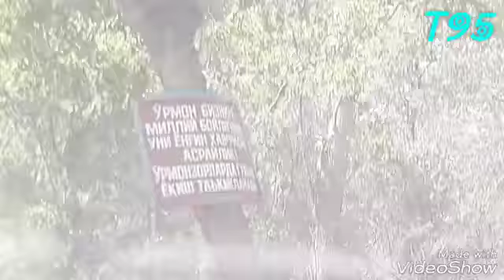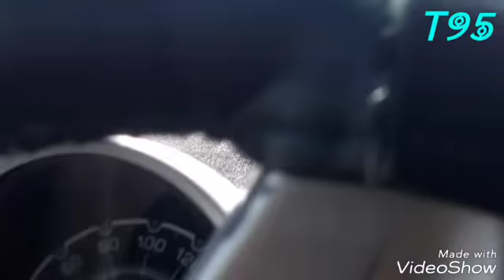Аму дарё буйлаб сайохат(Рыбалка)